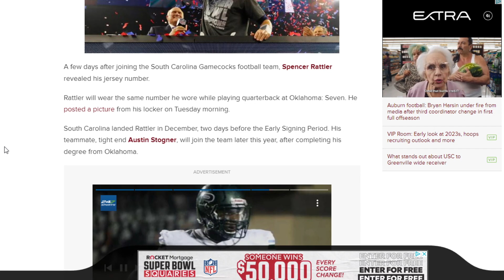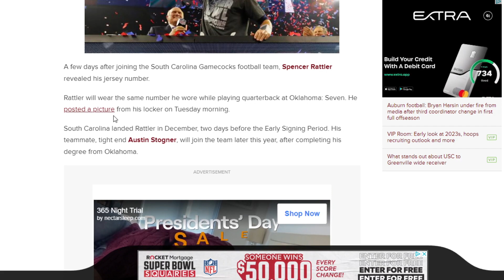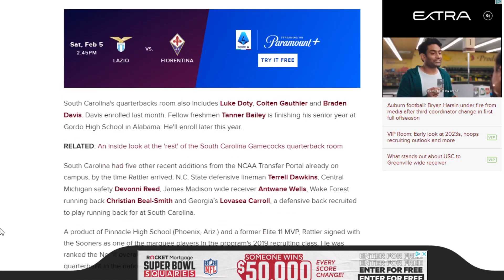Spencer Rattler REVEALS NEW NUMBER For South Carolina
A few days after joining the South Carolina Gamecocks football team, Spencer Rattler revealed his jersey number.

Rattler will wear the same number he wore while playing quarterback at Oklahoma: Seven. He posted a picture from his locker on Tuesday morning.

South Carolina landed Rattler in December, two days before the Early Signing Period. His teammate, tight end Austin Stogner, will join the team later this year, after completing his degree from Oklahoma.

As a freshman, Rattler completed 7-of-11 passes for 81 yards and one touchdown. As a redshirt freshman, he connected on 214-of-317 throws for 3,031 yards for 28 touchdowns. In 2021, he completed 140-of-187 passes for 1,483 yards and 11 touchdowns.